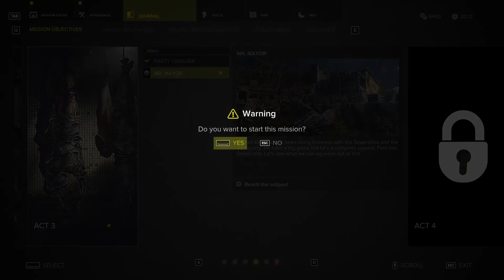Sniper Ghost Warrior 3 Gameplay PC Act 3 MR MAYOR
PC config:

Placa video Gigabyte GeForce® RTX™ 3070 GAMING OC 2.0 LHR, 8GB GDDR6, 256-bit